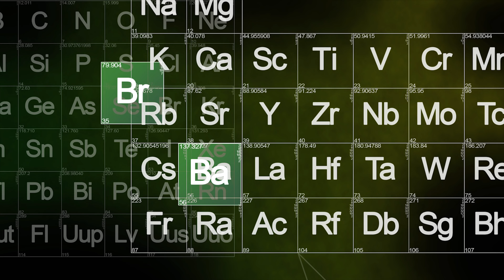How to make BAKLAVA at home (Türkçe altyazılı) ASMR 4K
Very famous Turkish dessert Baklava's secret recipe is revealed !   Now you can make best homemade Baklava at your home. Please comment what you want to learn next Turkish food or dessert.

Evde Baklava yapmak artık çok kolay. Bu tarifle evinizde biraz masraflı da olsa (yine de Antep'teki Koçak-Güllüoğlu gibi yerlerin yarı fiyatına ve aynı lezzette)  muazzam baklavalar yapabilirsiniz. Bir sonraki videomuzda hangi tarifi görmek istersiniz? yorum bölümünde fikirlerinizi bekliyoruz.